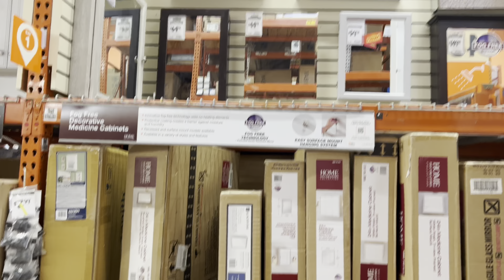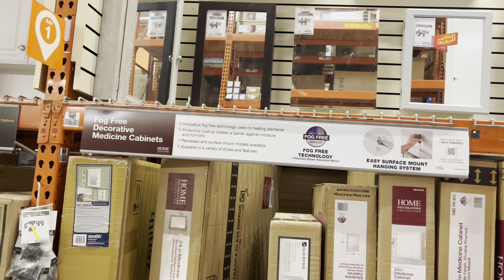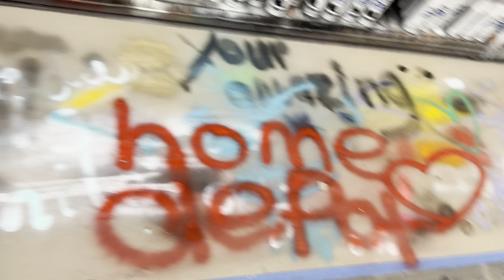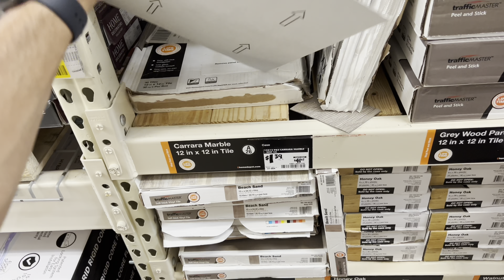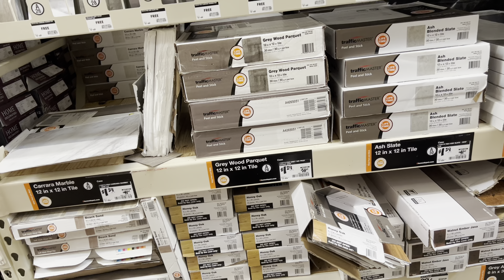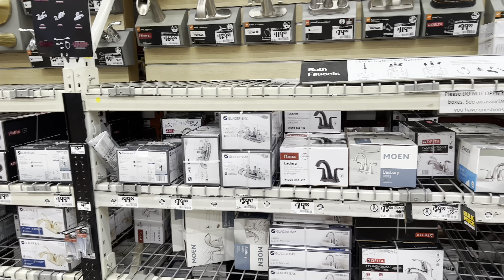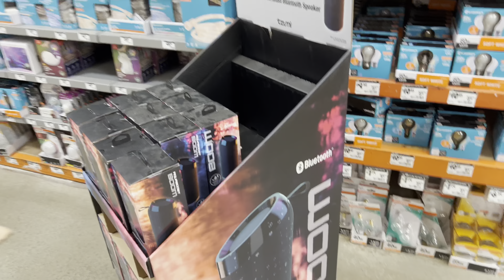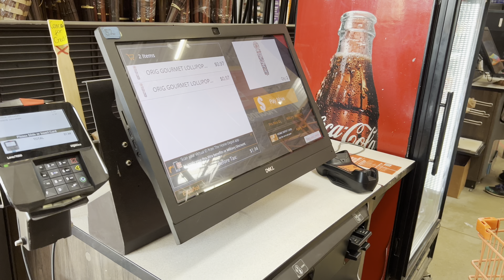My favorite store Home Depot !